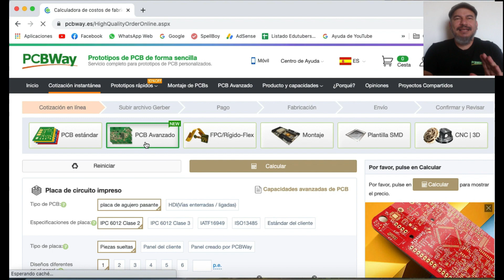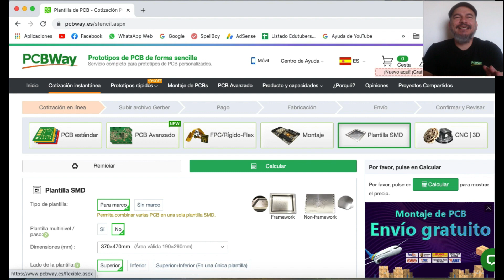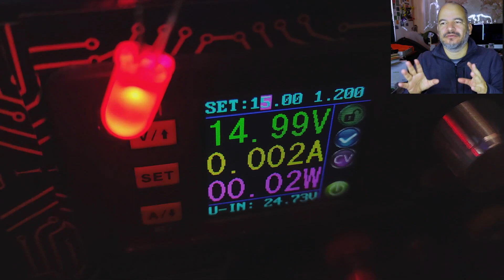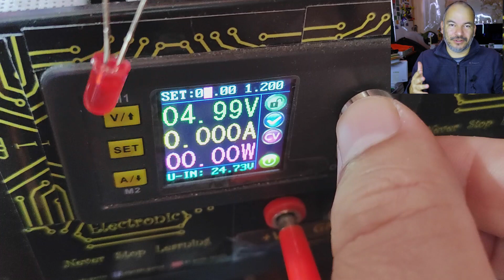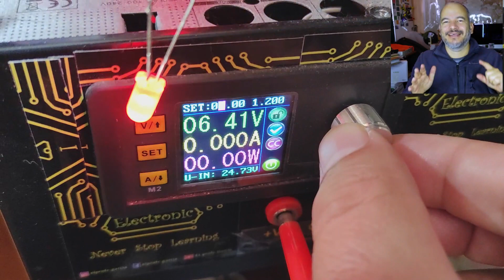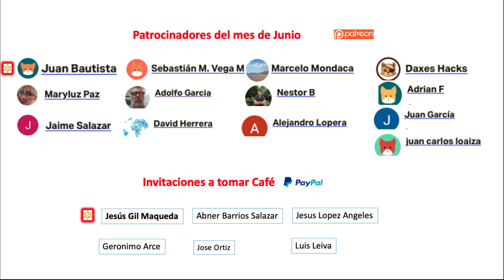✅ LED Intermitente, Muy fácil de Hacer, sin Circuitos Complicados, Alarma para Carros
Circuito LED parpadeante, el más sencillo de hacer del mundo, sin micros, sin circuitos integrados
(1) LED Rojo 5mm
(1) LED Tricolor Automático
(1) Resistencia de 1K ohm